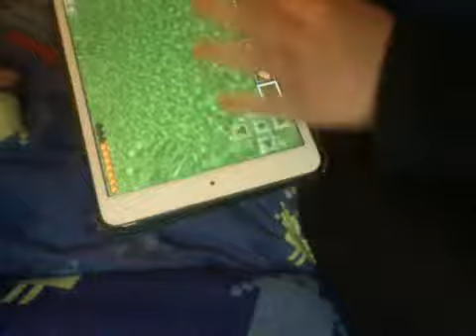first vlog thing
didn`t know what to dooooo